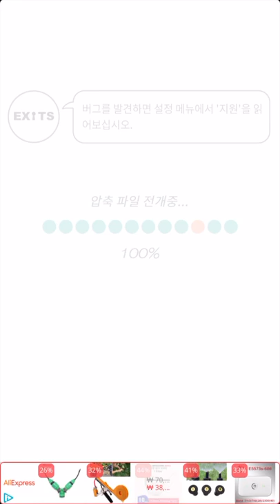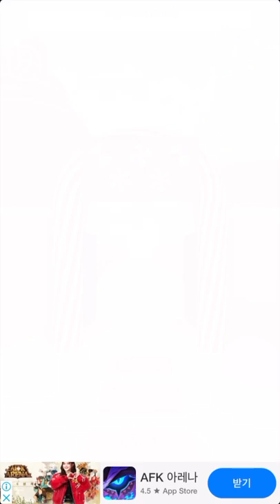EXiTS 방탈출 게임 Special: 설탕나라(Sugar Land) 공략 full walkthrough